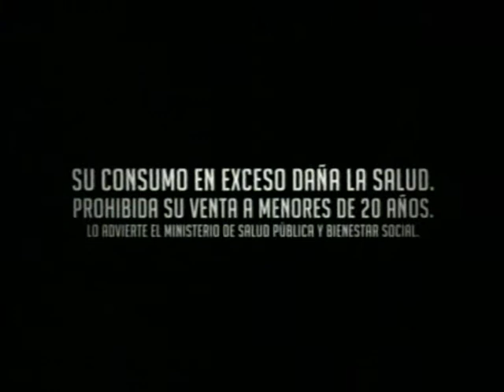OLIMPIA 0 VS SOL DE AMERICA 0 15º FECHA CLAUSURA 2010 PARAGUAY.wmv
Estadio Defensores del Chaco